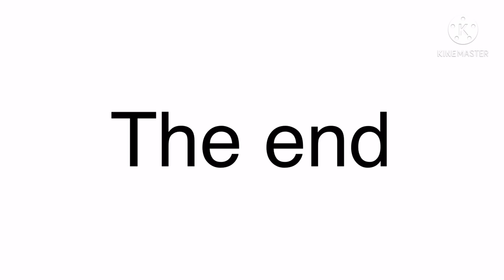If my oc’s meet a owo cat|| Gacha club